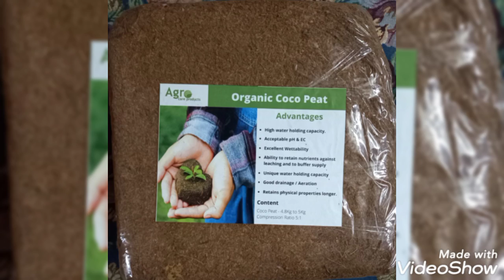How To Grow Leelu Lasan At Home | Green Garlic | SMB HUNAR (10 Days Progress)